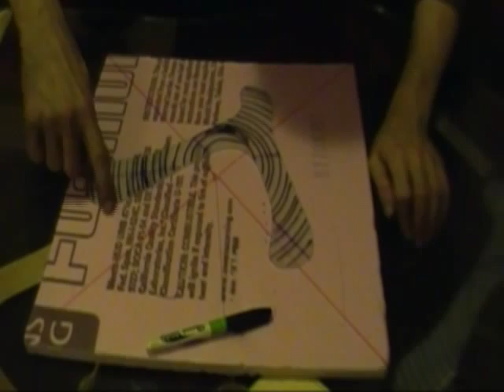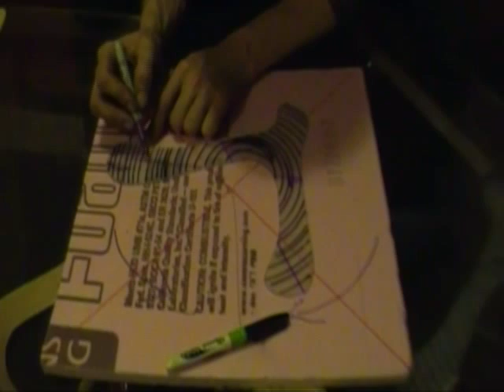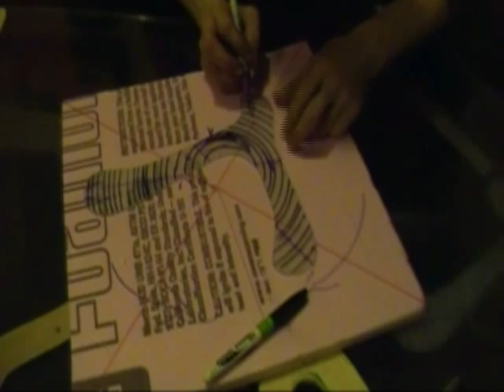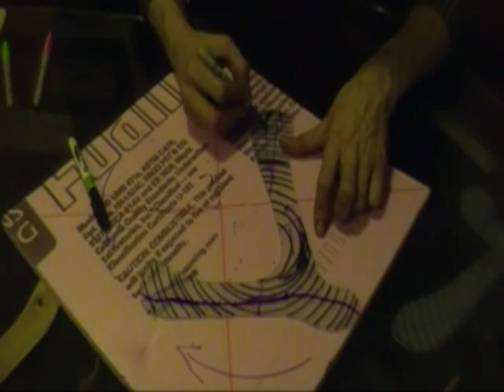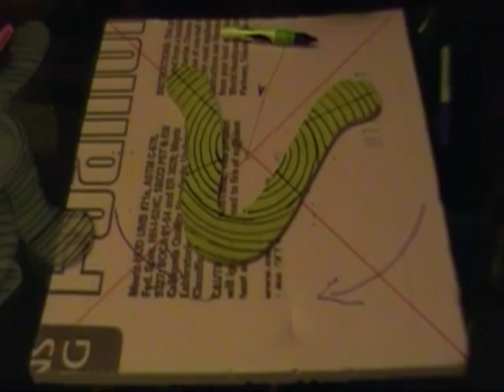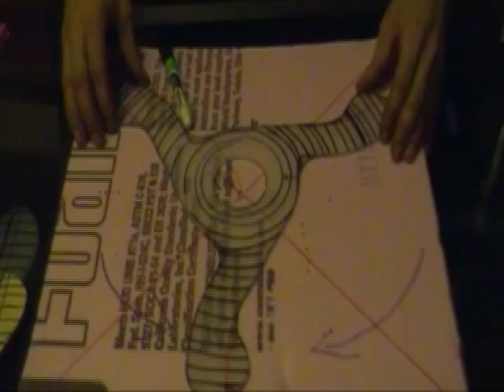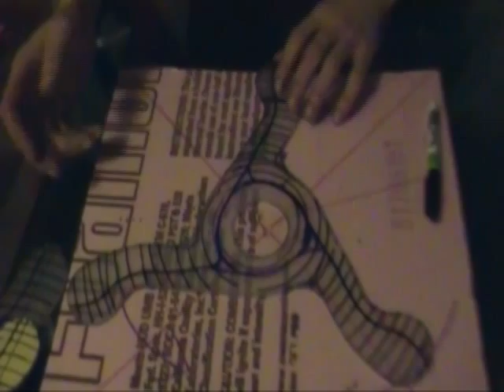How to make a boomerang [Part 2]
This is Part 2 of 4 of a series.

In this part I discuss how the air flows over various parts of the boomerang, and how to determine how to shape your boomerang's airfoil